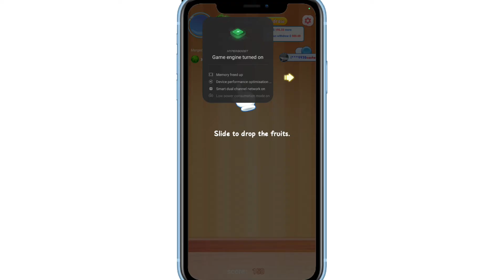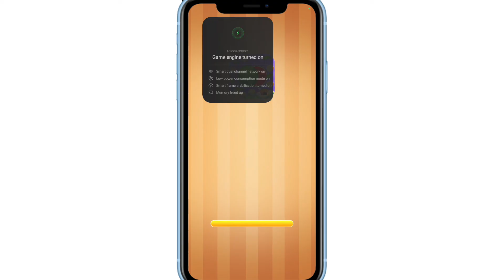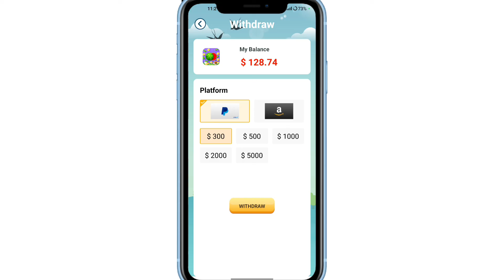Meow Match/Kitty Treasure game withdrawal | Payment proof | Real or fake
Topics discussed
1 Meow match game withdrawal
2 Kitty treasure game
3 Meow match payment proof
4 Meow match real or fake